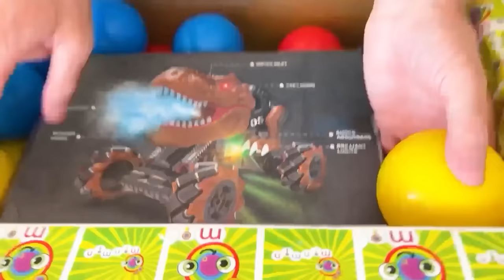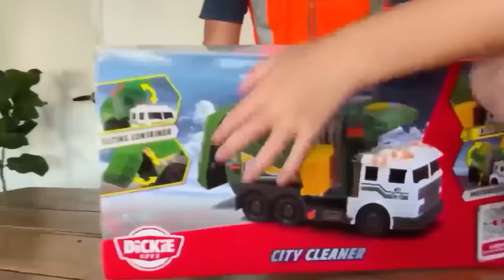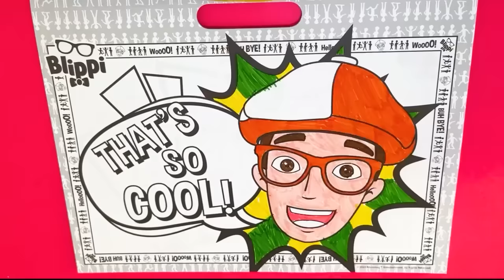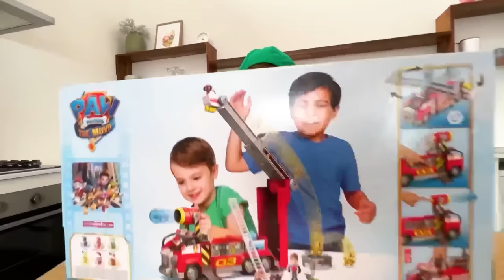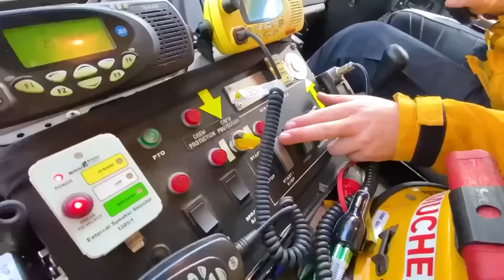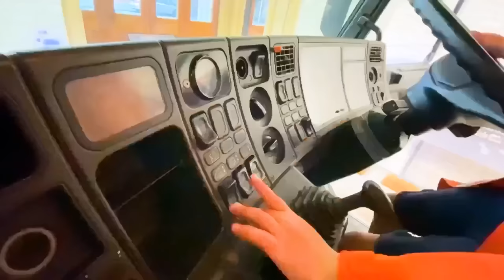Lawn mower Garbage Truck Blippi Toy Fire Trucks for Kids Video | min min playtime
Blippi toys and garbage truck toys for kids. Oh no the real push Lawn mower is on fire, toddler dress up as a fire fighter and uses the toy fire truck to put out the lawn mower fire. Use the weed eater to clean the yard, help dad with the leaf blower and mower the lawns with a toy lawn mower and a push lawn mower. Lets go play it’s min min playtime videos for kids.